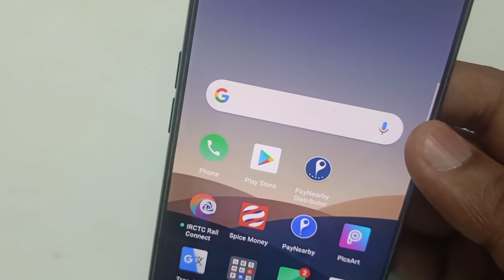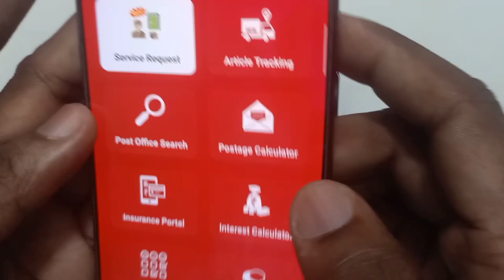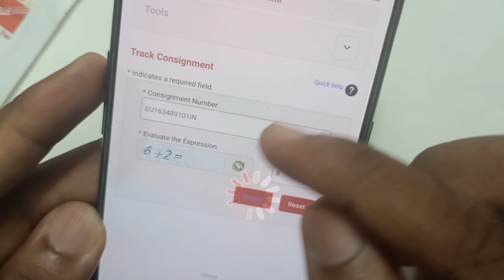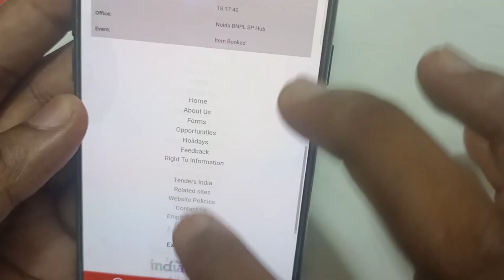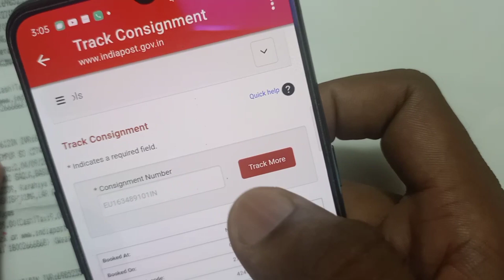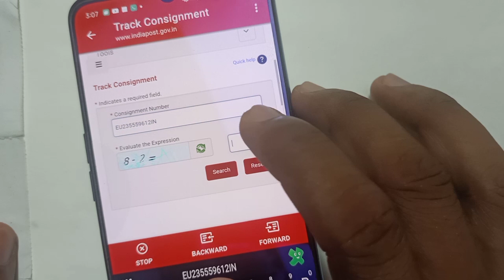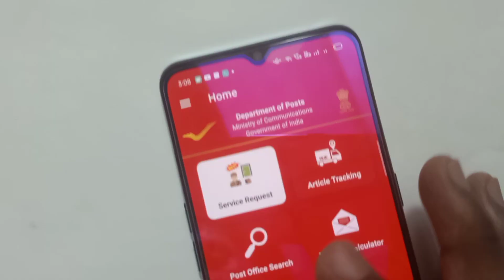How to track speed post online 2020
How to track speed post | speed post ko kaise track karen | kaise pata Karen ki speed post kaha pahu

is video me Maine bataya hai ki speed post ko track kaise Kiya jata hai, agar aap is video ko pura dekhiye lete hai to aapko pata chal jayega ki aapka speed post kaha pahuch hai

quairy solve..

1) track speed post
2)how to track speed post
3)speed post ko track kaise Karen
4)speed post ko track kaise Kiya jata hai 5)speed post ko track karne ka tarika Kya hai
6)Track Speed Post
7)Speed Post tracking
8) Speed Post Speed post tricker
9) Post office tracking Speed Post